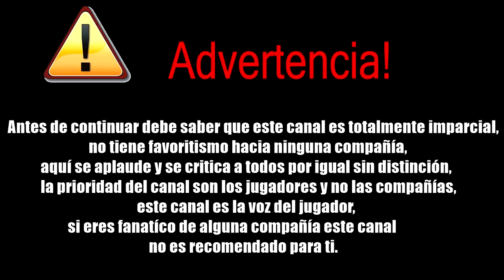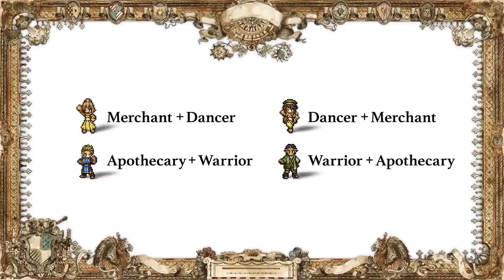Octopath Traveler no cree en nadie | Blizzard la lía con World of Warcraft | GTA V hace historia